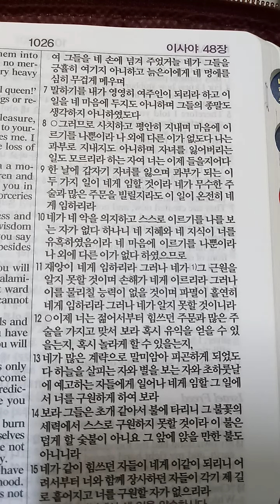이사야 46장